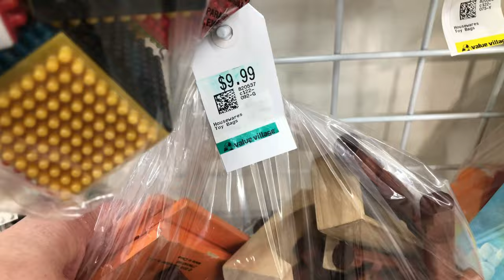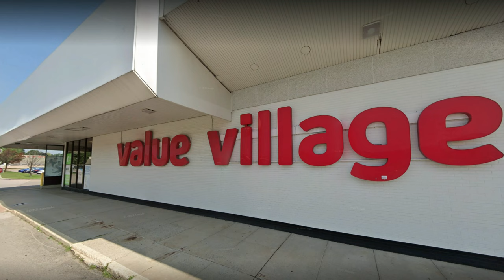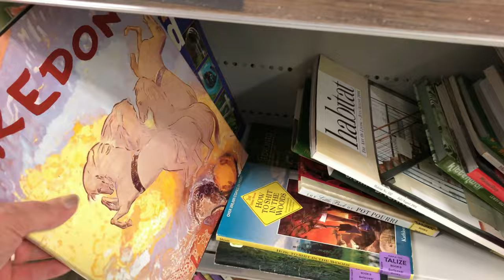Thrifting for One Sixth Scale Miniatures and HAUL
In this video I go thrifting for miniatures in one sixth scale for my dioramas. I love reading comments and I always reply.

The doll in the video is an adult collector doll recommended for ages 16 and up.

R E A L   T H R I F T Y